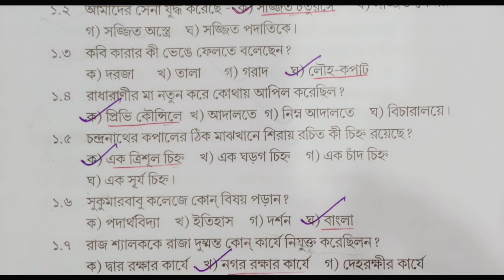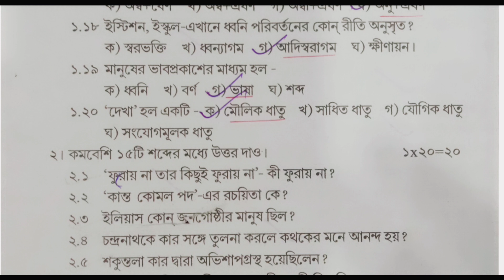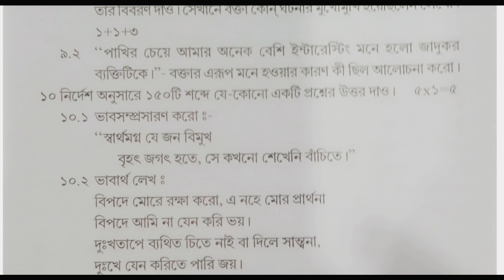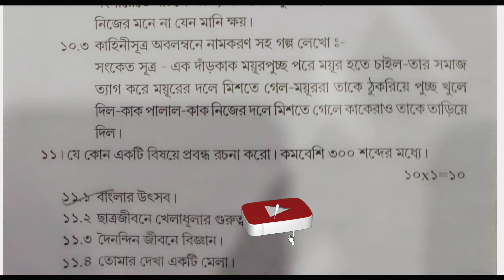Class 9 Bengali 3rd Unit Test Exam Question Paper Solution | Class 9 Bengali Suggestion